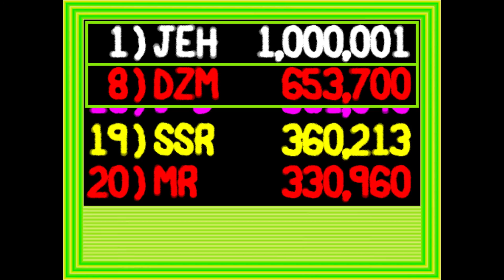Narc (Arcade)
One of my favorite games as a kid! I always was a sucker for the digitized sprites and over the top violence. Still a fun game to this day, a wonderful job by Williams